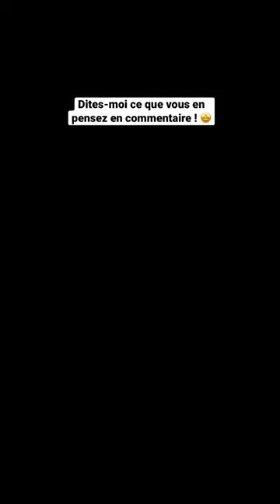ASUS m’a lancé un DÉFI : une PUB en 48 h !! 😱😬